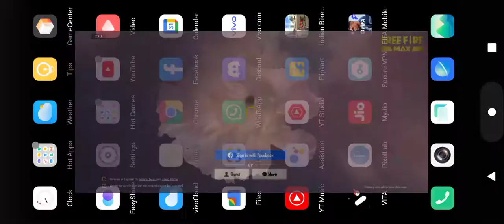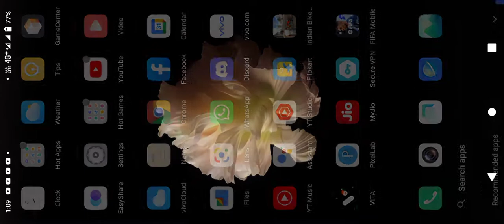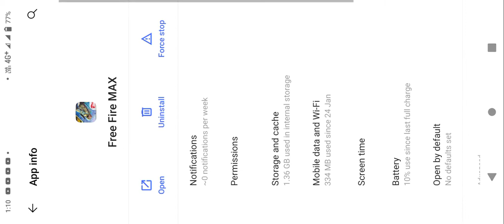গেম নতুন খুলবার 5টি গোপন ট্রিকস || 99% লোক জানে না